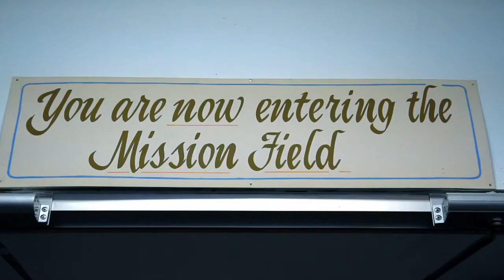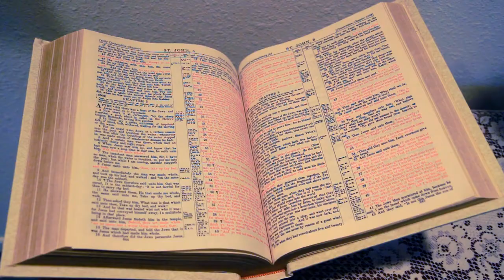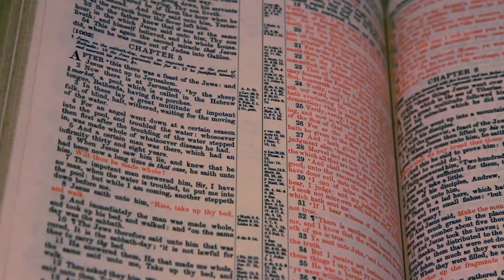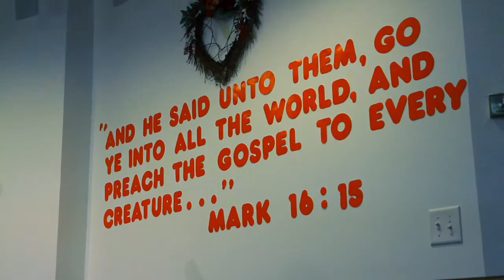Kenneth Copeland Ministries - What's Next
Have you recently made Jesus the Lord of your life and wondered, what's next? Riley Stephenson, pastor of evangelism at Kenneth Copeland Ministries, will take you step by step in the most effective ways to grow your personal relationship with Jesus Christ.